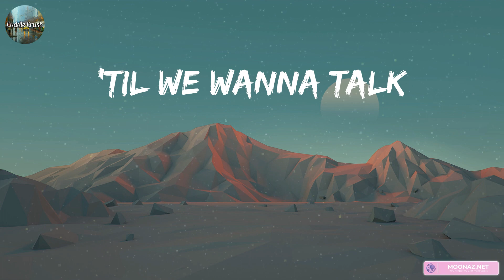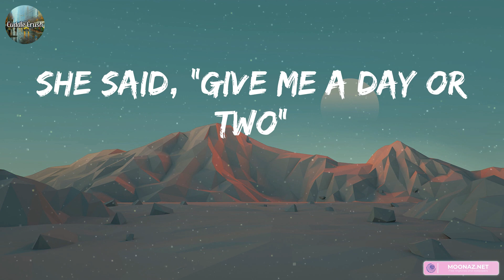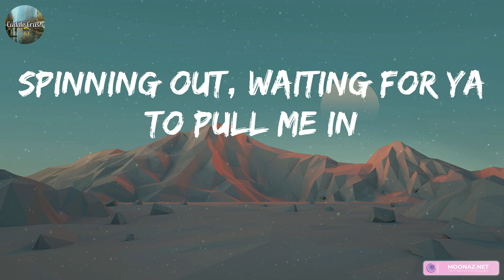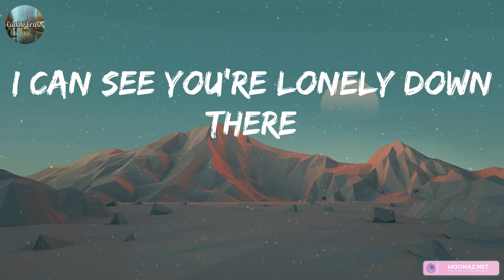Harry Styles - Satellite (Lyrics)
lyrics:
'Til we wanna talk
I go 'round and 'round
Satellite
Spinning out, waiting for ya to pull me in
(Spinning out, waiting for ya)
Satellite
I'm here, right here
Wishing I could be there for ya
For ya
(Spinning out, waiting)
Spinning out, waiting for ya (for ya) to pull me in (for ya)